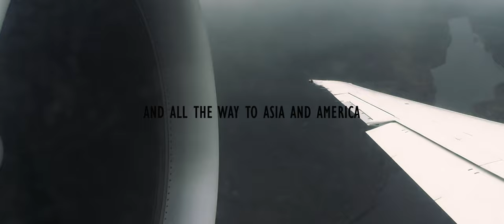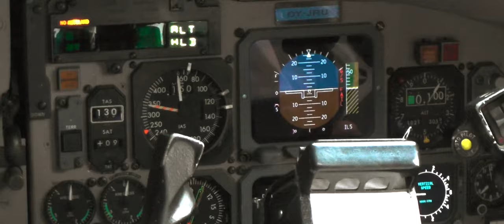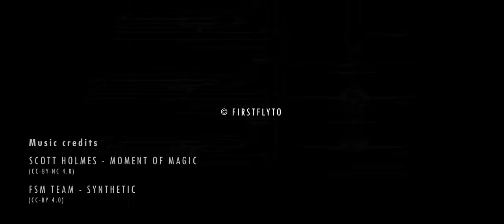Save the Mad Dogs! - an Aviation Short Film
Porsche of the skies, Mad Dog, Super 80, Rocket jet, T-tailer...
In the wake of the global Covid-crisis the MD-80 family is slowly becoming extinct, leaving 40-years of T-tail aviation history behind. This film is an ode to the 80's "american iron" ranging from the MD-81 to MD-95 with a touch of retrowave.